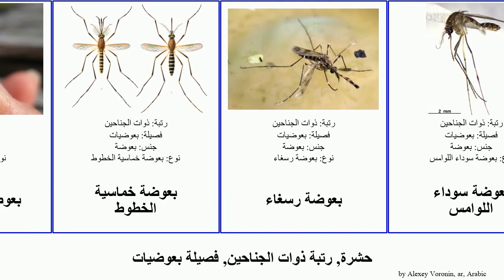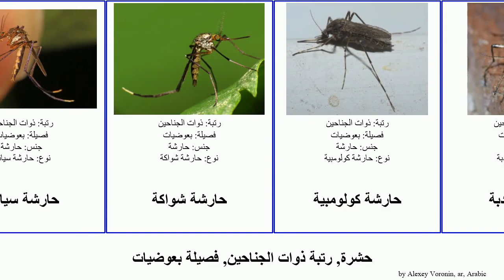حشرة, رتبة ذوات الجناحين, فصيلة بعوضيات بعوضة حارشة زاعجة insect أنوفيلة منزلية شواكة بعيضة الخطم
حشرة رتبة ذوات الجناحين, فصيلة بعوضيات.
insect of Order Diptera Family Culicidae, language: ar.

أنوفيلة
أنوفيلة اصطفانية
أنوفيلة غامبية
أنوفيلس مبرقش
بعوضاوات
بعوضة
بعوضة حلقية الخطم
بعوضة خماسية الخطوط
بعوضة رسغاء
بعوضة سوداء اللوامس
بعوضة منزلية شمالية
بعوضيات
بعيضة
حارشة
حارشة سيانية
حارشة شواكة
حارشة كولومبية
حارشة مهدبة
زاعجة
زاعجة إفريقية
زاعجة مصرية
زاعجة منقطة بالأبيض